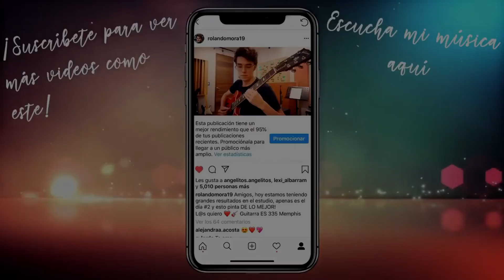Consejos Para Comprar Una Guitarra Eléctrica Usada COSTOSA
Los Mejores Consejos Para Comprar Una Guitarra Eléctrica Usada COSTOSA

-Compra El Wah Wah OFICIAL De Slash a un súper precio

Compra Software De Producción Musical *RETAIL* BARATO Aquí:
-WINDOWS-